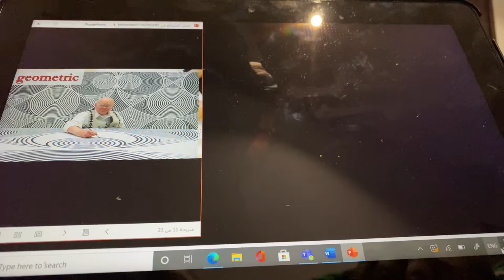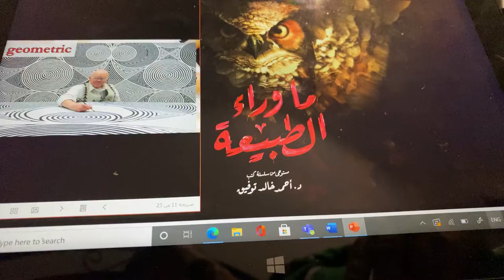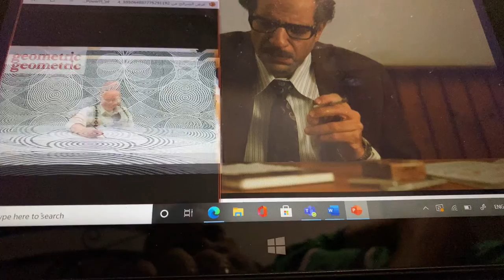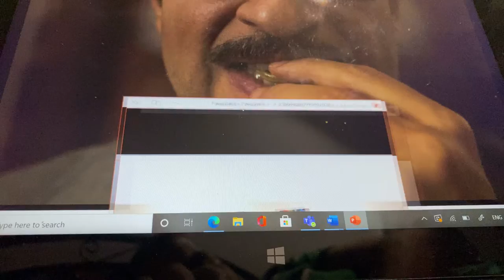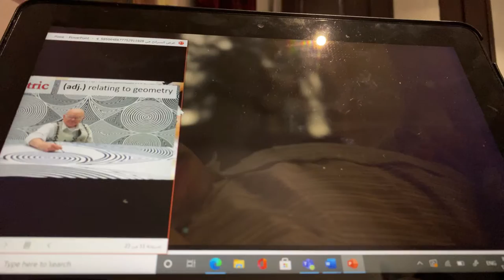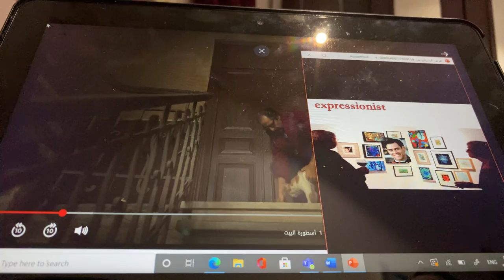ما وراء الطبيعه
مالجزء الاول من الحلقة الاولى